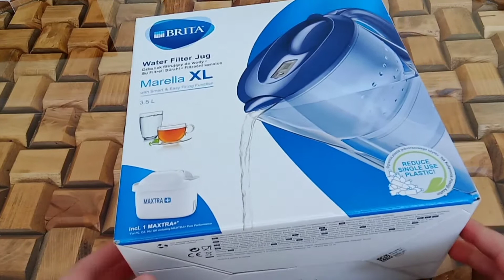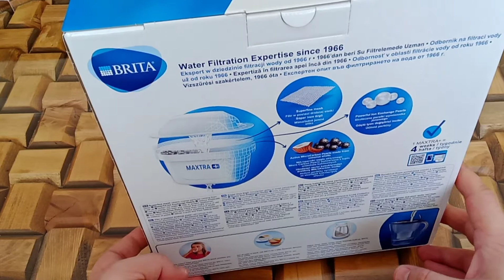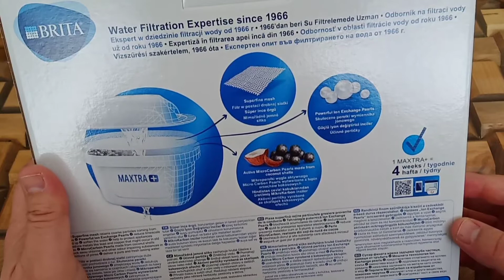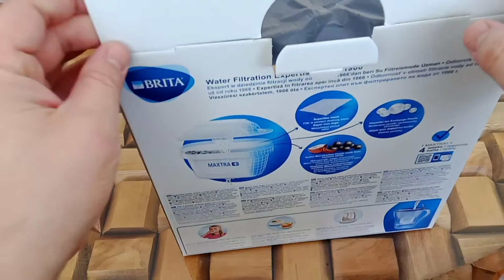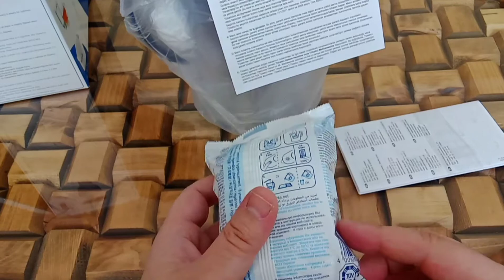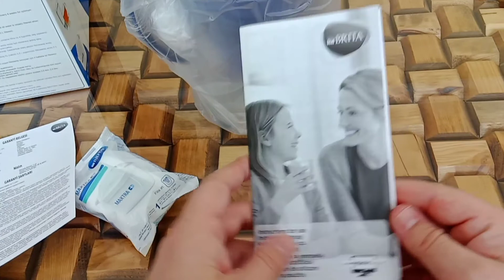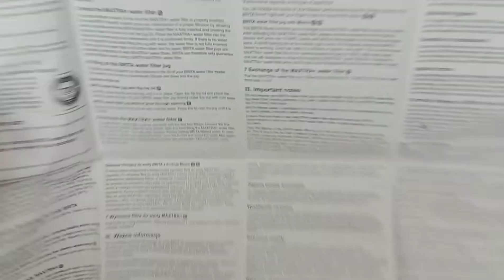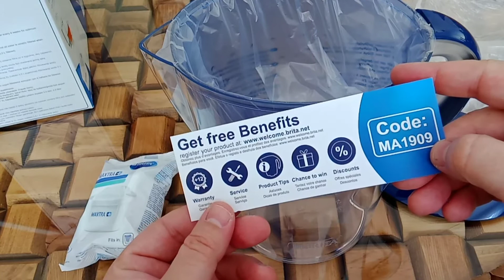Brita Filtreli Sürahi Kutu Açılışı ve İnceleme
Brita marka Alman malı filtreli sürahinin tanıtımını gerçekleştirmek istedik. Su